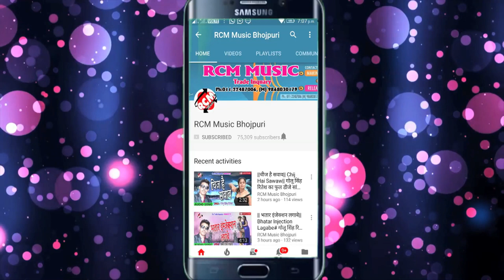लहरी लाल यादव का 2018 का बड़ा आर्केस्टा सांग || रतिया मरले अइसन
Title: Ratiya Marle Aisan
Singer: Lahari Lal Yadav
Lable: RCM Music
Lyrics: Rijwan Pardeshi
Video Director:
DOP: